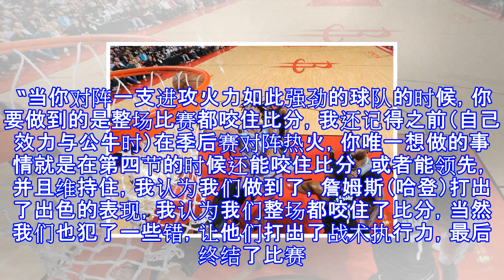罗斯：想起昔日对阵热火情景 哈登mvp我已尽力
原标题：罗斯：想起昔日对阵热火情景 哈登MVP我已尽力 北京时间4月16日消息，火箭今日以104-101战胜了森林狼，在季后赛首轮系列赛里大比分1-0领先。赛后德里克-罗斯接受了采访。 “当你对阵一支进攻火力如此强劲的球队的时候，你要做到的是整场比赛都咬住比分，我还记得之前（自己效力与公牛时）在季后赛对阵热火，你唯一想做的事情就是在第四节的时候还能咬住比分，或者能领先，并且维持住，我认为我们做到了，詹姆斯（哈登）打出了出色的表现，我认为我们整场都咬住了比分，当然我们也犯了一些错，让他们打出了战术执行力，最后终结了比赛。”罗斯说道。 在被问及防守哈登感觉如何时，罗斯说道：“我尽力了，他现在就是M...